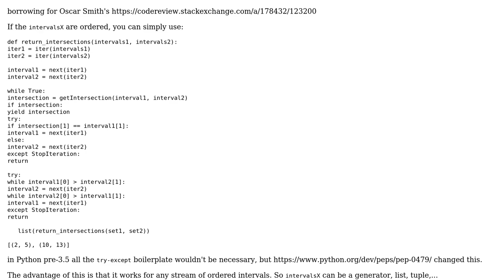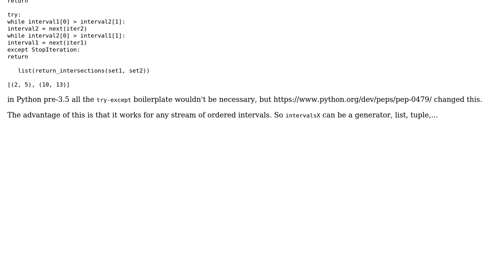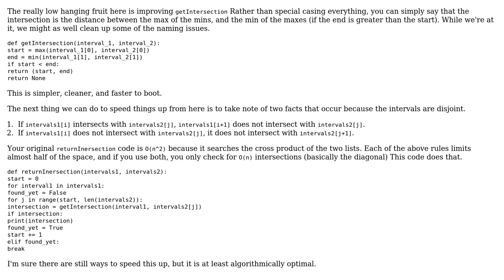Code Review: Given 2 disjoint sets of intervals, find the intersections (2 Solutions!!)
Code Review: Given 2 disjoint sets of intervals, find the intersections

With thanks & praise to God, and with thanks to the many people who have made this project possible! | Content (except music & images) licensed under CC BY-SA | Music | Images & others | With thanks to user user151542 user Oscar Smith user Maarten Fabre user 200_success and the Stack Exchange Network Trademarks are property of their respective owners. You are responsible for your own actions.